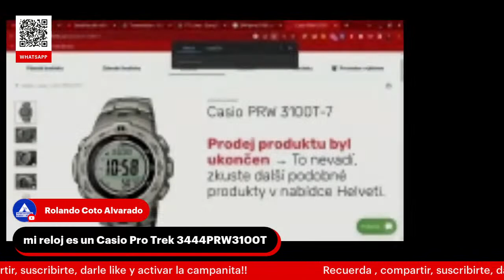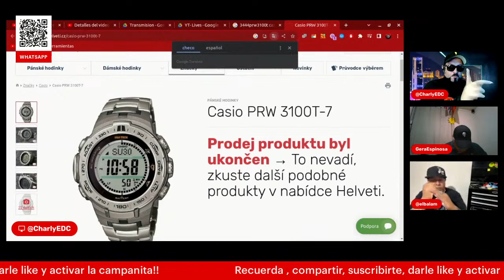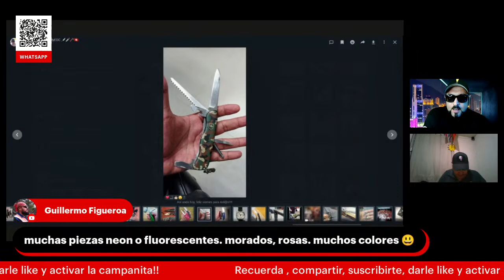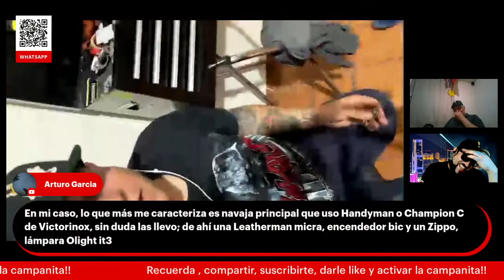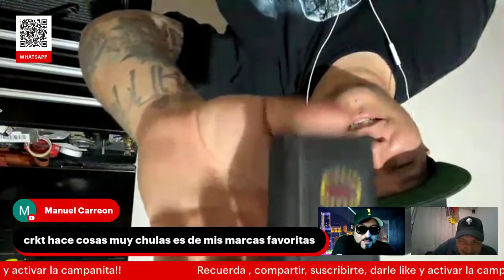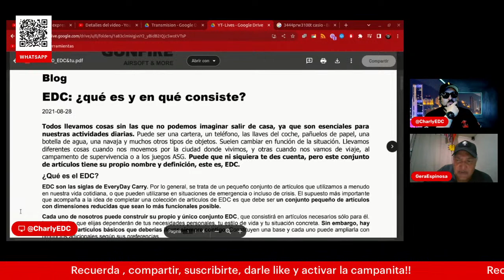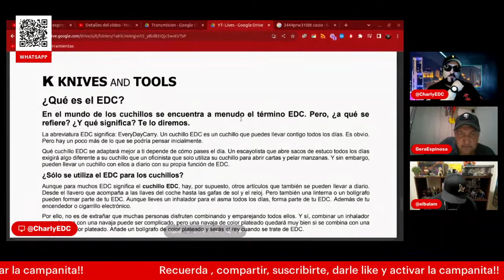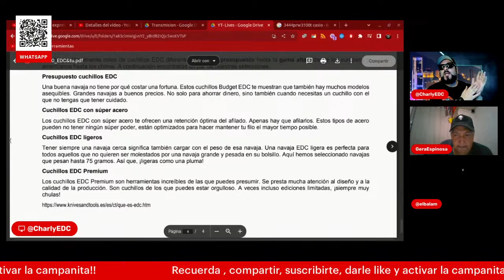EL EDC como expresión personal | ¿define como somos?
En este video, exploramos la idea de que el EDC, o "Every Day Carry", puede ser una forma de expresión personal. Analizamos cómo las personas utilizan sus objetos EDC para reflejar su estilo, sus intereses y su personalidad.

Explicamos que el EDC es la práctica de llevar consigo una serie de objetos de uso cotidiano. Estos objetos pueden variar en función de las necesidades y preferencias de cada persona, pero suelen incluir elementos como una cartera, un teléfono móvil, llaves, un reloj, etc.

exploramos las diferentes formas en que las personas expresan su personalidad a través de su EDC. Explicamos que las personas pueden elegir objetos que sean significativos para ellas, que reflejen sus intereses o que muestren su estilo.

También proporcionamos algunos ejemplos de cómo las personas expresan su personalidad a través de su EDC. Mencionamos que un músico puede llevar consigo un instrumento musical, un artista puede llevar consigo un bloc de dibujo y un viajero puede llevar consigo una guía de viaje.

Invitamos a los espectadores a comenzar su propio EDC si están interesados en esta práctica.